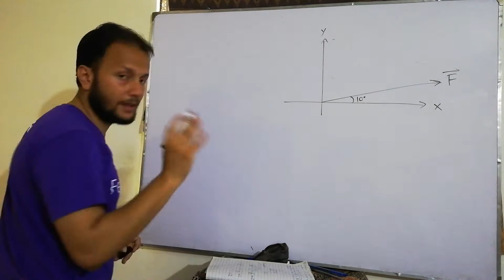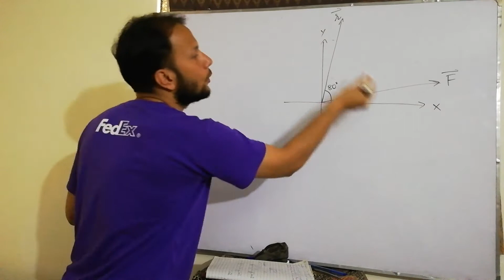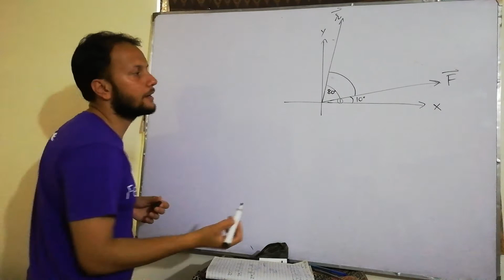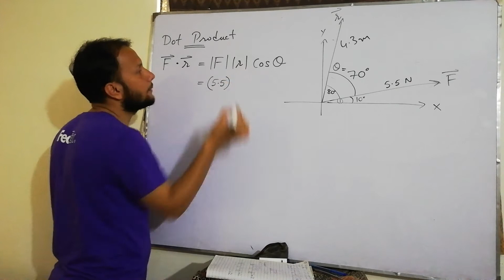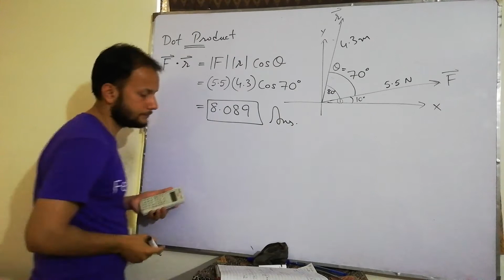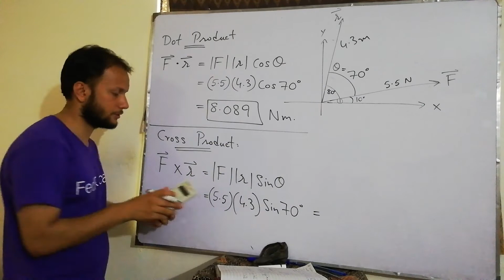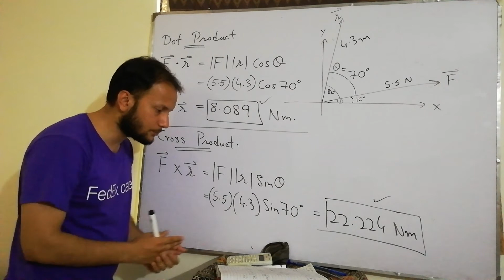11th Class Physics | Chapter 2 | Numerical Problem 5 | Vectors and Equilibrium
11th class physics chapter 2 numerical problem 5 vectors and equilibrium 1st year physics FSc physics part 1 first year physics

Numerical Problem # 5:
Statement: Vector F having magnitude 5.5 N makes 10 degree with x-axis and vector r with magnitude 4.3 m makes 80 degree with x-axis. What is the magnitude of their dot and cross products?

Numerical Problem # 1:
Statement:
A person throws a ball straight up with a speed of 12 m/s. If the bus is moving at 25 m/s, what is the velocity of the ball to an observer on the ground?

Numerical Problem # 2:
Statement:
A football leaves the foot of a punter at an angle of 54 degree positive (x-direction) at a speed of 21 m/s. Determine the horizontal and vertical components of the velocity.

Numerical Problem # 3:
Statement:
A 1.84 kg school bag hangs in the middle of a clothesline, causing it to sag by an angle θ = 3.50 degree. Find the tension T in the clothesline.

Numerical Problem # 4:
Statement:
Find the magnitude and direction of vectors represented by the following pair of components:
(a) Ax = - 2.3 cm , Ay = + 4.1 cm
(b) Ax = + 3.9 m  , Ay = - 1.8 m

Numerical Problem # 6:
Statement:
The magnitude of dot and cross product of two vectors 6√ 3 and 6 respectively. Find the angle between the vectors.

Numerical Problem # 7:
Statement:
A uniform rod 1 m long with weight 6 N can be supported in a horizontal position on a sharp edge with weights of 10 N and 15 N suspended from its ends. What is the position of point of balance?

Numerical Problem # 8:
Statement:
A 4.0 m long uniform ladder with weight of 120 N leans against a wall making 70 degree above a cement floor as shown in figure. Assuming the wall is frictionless, but the floor is not, determine the forces exerted on the ladder by the floor and by the wall.

Numerical Problem # 9:
Statement:
The 450 kg uniform l-beam supports the load of 220 kg as shown. Determine the reactions at the supports.